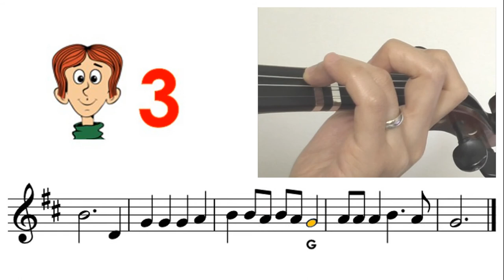Old grey mare sheet music and easy violin tutorial